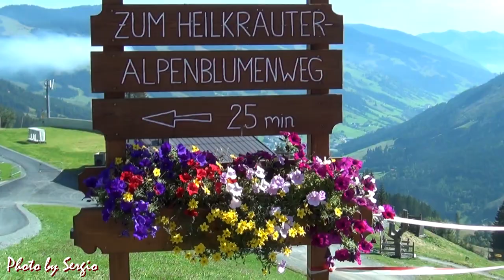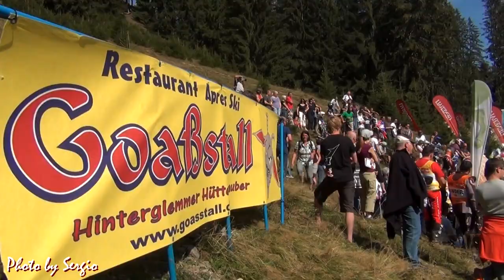Goaß WM - Festival of trial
Festival of trial 2011 à Saalbach - Hinterglemm (Autriche) avec, en têtes d'affiche, Adam Raga, Jeroni Fajardo, Dougie Lampkin, Alex Ferrer